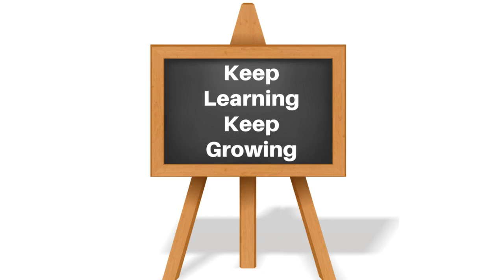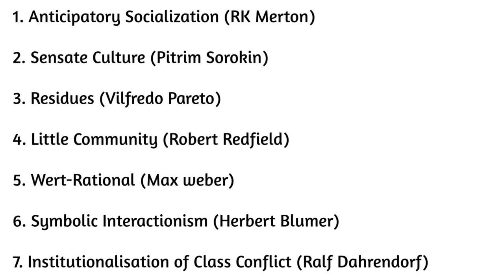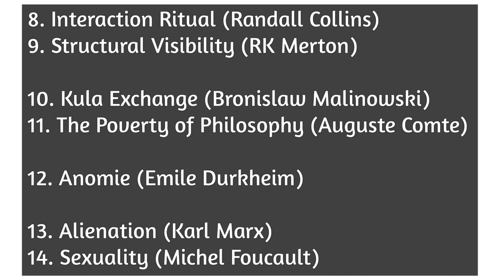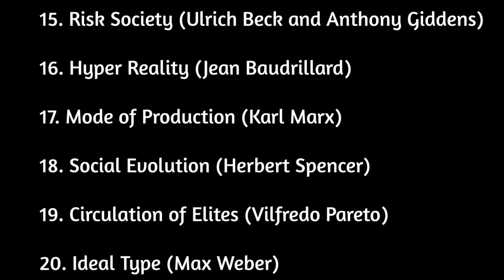Sociology NTA NET 20 Most Important Concepts and Sociologist in HIndi & English (Part 2)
(Concepts and Sociologist) (Part 2)

1. Anticipatory Socialization (RK Merton)

2. Sensate Culture (Pitrim Sorokin)

3. Residues (Vilfredo Pareto)

4. Little Community (Robert Redfield)

5. Wert-Rational (Max weber)

6. Symbolic Interactionism (Herbert Blumer)

7. Institutionalisation of Class Conflict (Ralf Dahrendorf)

8. Interaction Ritual (Randall Collins)

9. Structural Visibility (RK Merton)

10. Kula Exchange (Bronislaw Malinowski)

11. The Poverty of Philosophy (Karl Marx)

12. Anomie (Emile Durkheim)

13. Alienation (Karl Marx)

14. Sexuality (Michel Foucault)

15. Risk Society (Ulrich Beck and Anthony Giddens)

16. Hyper Reality (Jean Baudrillard)

17. Mode of Production (Karl Marx)

18. Social Evolution (Herbert Spencer)

19. Circulation of Elites (Vilfredo Pareto)

20. Ideal Type (Max Weber)